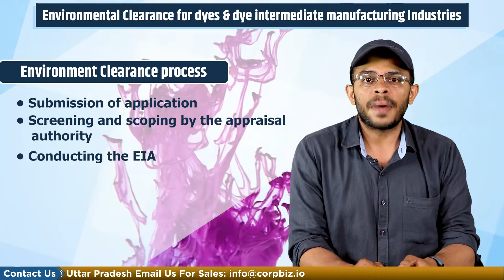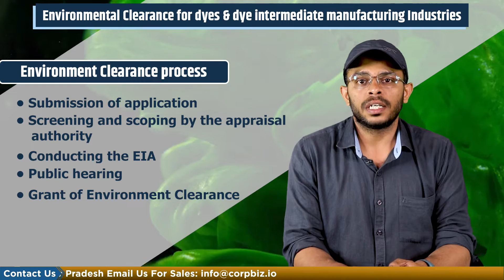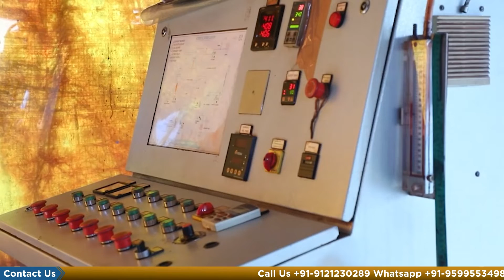Environmental Clearance for Dyes & Dye Intermediate Manufacturing Industries | Corpbiz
Why this industry has been included under EIA notification and requires environmental clearance. Category 5 (f) of the EIA notification 2006 includes the "( Types of Synthetic organic chemicals industry) that, includes
• dyes & dye intermediates;
• bulk drugs and intermediates (excluding drug formulations)
• synthetic rubbers
• basic organic chemicals
• other synthetic organic chemicals and chemical intermediates
Dye intermediates are the raw materials used in the manufacturing of dyestuff. The production of dyes involves several stages, starting with petroleum-based products such as naphtha and natural gas, which produce benzene and toluene. Nitro-aromatics are manufactured from benzene and toluene, which are further used to make dye intermediates. As pigment dyes are also essential inputs to products such as the paints industry. As small-scale industries manufacture these products in batch operations, a significant portion of the product is lost as waste in the process. Coupled with the peculiar and pollution characteristics of the dyes mentioned earlier, prior environmental clearance has been made mandatory.

Lets now understand the Environment Clearance process

The SEIAA evaluates and approves new projects related to Synthetic organic chemicals dealing in manufacturing dyes and dye intermediates at the state level. On the other hand, The MOEF is responsible for formulating and enforcing environmental regulations at the national level. The process typically involves the following steps:
Submission of application. A detailed project report (DPR) that outlines the project's scope, potential environmental impact, and mitigation measures is submitted at this stage.
The next stages are Screening and scoping by the appraisal authority that reviews the DPR and conducts a preliminary screening to determine the category, scope, and extent of the environmental impact assessment (EIA) that will be needed.
The SEIAA may also conduct public consultations and stakeholder meetings to gather feedback on the project.
Conducting the EIA: This stage will include a baseline study, impact assessment, mitigation plan and formulation of an Environment management plan.

Public hearing: The SEIAA conducts a public hearing to gather feedback on the EIA report from local stakeholders, experts, and the general public.
After submitting the EIA report:  the concerned authority reviews it and takes the final decision.

Grant of Environment Clearance: Based on the EIA report and public hearing findings, the authority grants or rejects the EC for the project.
Lastly, Monitoring and compliance will also be needed once the project is operational. The project must also submit regular reports on its environmental performance to the SEIAA and MOEF.

It is also essential to understand the Sustainable strategies in the EC processfor understanding the Compliance process
The Benefits of Cleaner Production in the Dyes and Dyes Intermediates sector are numerous and include the following:

• Conservation of raw material and energy:
• Lower costs:
• Improved environment:
• Better compliance with environmental regulations
• Enhanced working environment.
• Improved quality:
• Improved efficiency.
• Fulfil changing Market requirements for eco-friendly products
• And lastly, create a positive Public image:

Now if you are a project proponent planning a similar project, you must know about the Cleaner Production Assessment (CPA) Approach in the EC process for dyes & dye intermediates

The Cleaner Production Assessment (CPA) approach is a systematic method used to identify and evaluate pollution prevention and resource conservation opportunities in industrial processes. The CPA approach involves identifying the sources of waste and inefficiencies, assessing the potential for improvement, and implementing cost-effective solutions to reduce waste, conserve resources, and minimize environmental impacts. The CPA approach in the Dyes and Dyes Intermediates sector involves the following steps:

• Identification of inputs and outputs
• Analysis of the process.
• Evaluation of alternatives.
• Implementation of solutions
• Monitoring and evaluation

In conclusion, The EC process for the dyes & dye intermediates manufacturing industry is a critical aspect that ensures the dye industry operates in an environmentally sustainable manner.